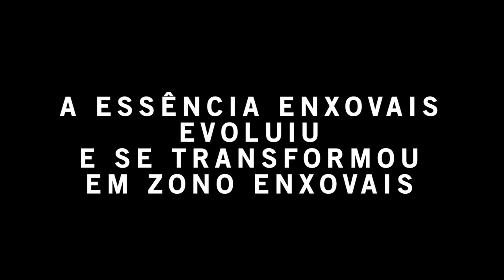Granizo atinge cidades do Alto Vale do Itajaí